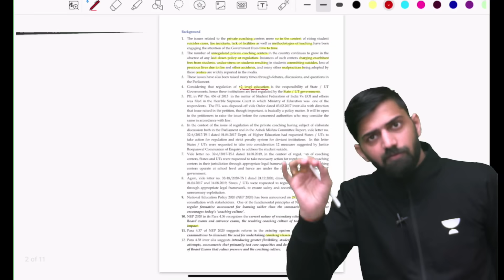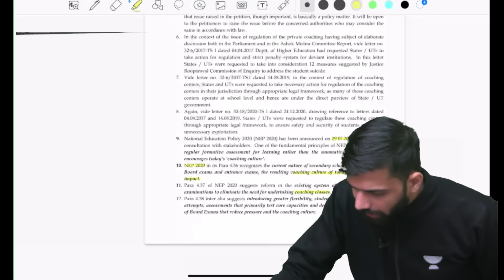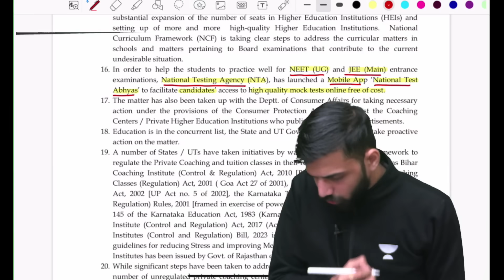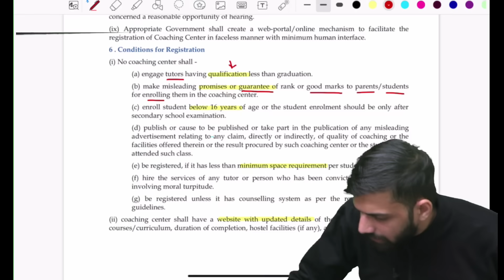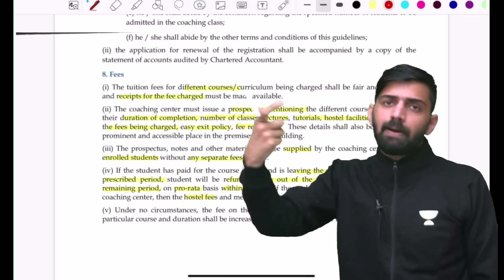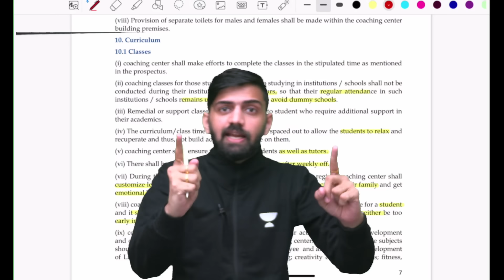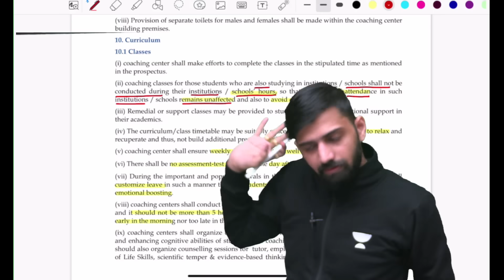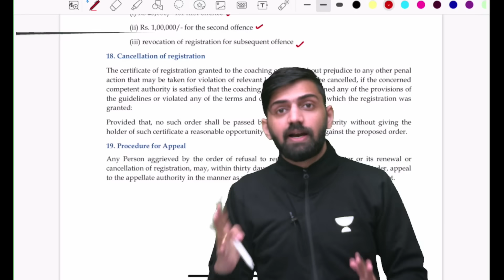NEET 2024 Latest Update | Criteria For NEET Preparation Changed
In this video, Anmol Sharma Sir Talked About NEET 2024 Latest Update and Criteria For NEET Preparation Changed and Latest NEET 2024 Update.

Title: NEET 2024 Latest Update | Criteria For NEET Preparation Changed | Latest NEET 2024 Update

➤ GTM:

➤ You can enroll in Unacademy Subscription and get the following benefits:
1. Learn from your favorite teacher
2. Dedicated DOUBT sessions
3. One Subscription, Unlimited Access to Live Online Classes and Videos
4. Real-time interaction with best-in-class teachers
5. You can ask doubts in live online classes
6. Limited students in each Class
7. Download the videos & watch them offline